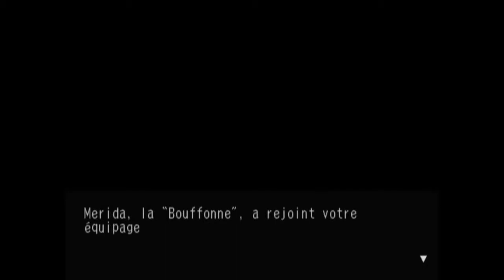Skies of Arcadia Legends / FR / 28 : Il est temps de farmer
Partons à l'aventure avec les Voleurs Bleu et découvrons le monde merveilleux d'Arcadia.